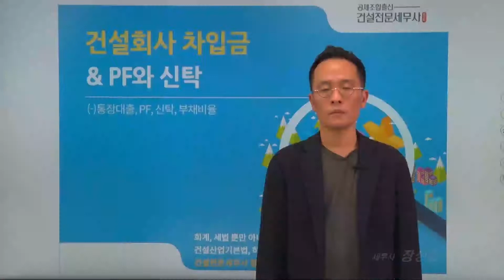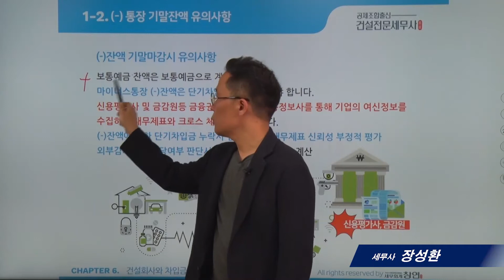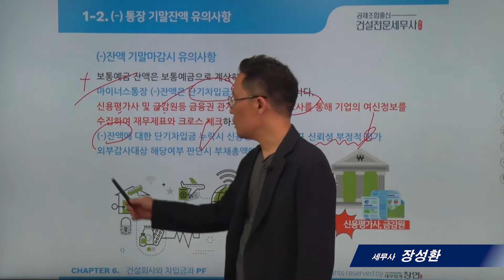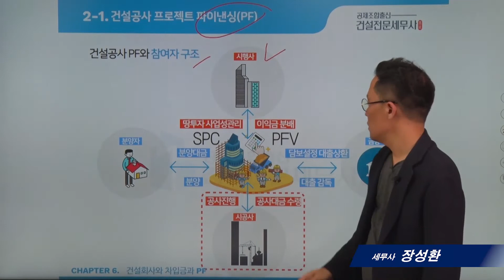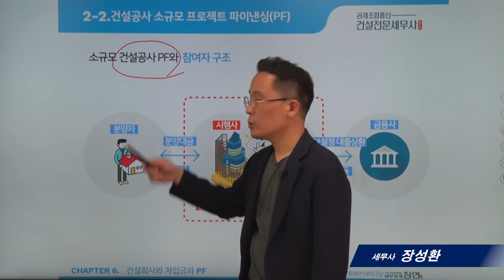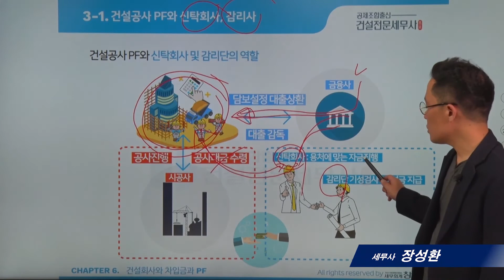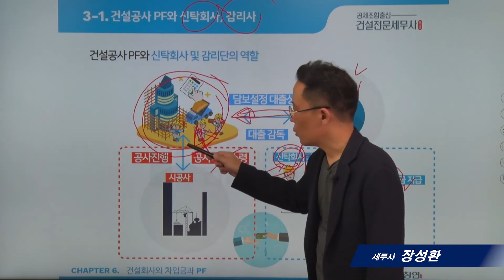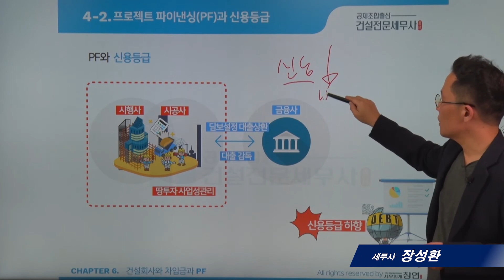[건설업세무의 모든것]6_건설회사 대출 및 신탁사_장성환세무사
세무, 회계 실무자와 사업자, 납세자를 위한 2,000개의 실무팁 영상을 탑재했습니다. 세무실무팁, 절세노하우, 세무상식에 대한 정보를 제공합니다.(더보기 눌러주세요)

추천영상

* 본영상은 2020년 11월 법령으로 촬영했습니다. 실제 적용할 경우에는 충분히 검토하시고, 전문가와 상의하시기 바랍니다.